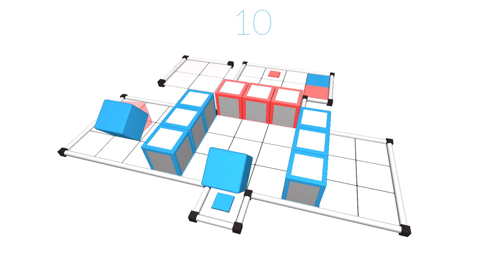Cubot - Level 5-8 "Blue is the Vigil" (30 moves)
Another sub-best move count for this fun logic puzzle game. For every move, blue blocks move one space, and red blocks move two spaces. During a switch activation/deactivation, blocks on the associated platforms remain stationary.